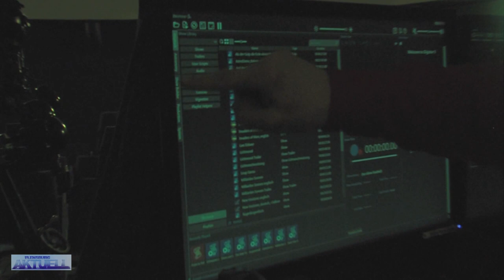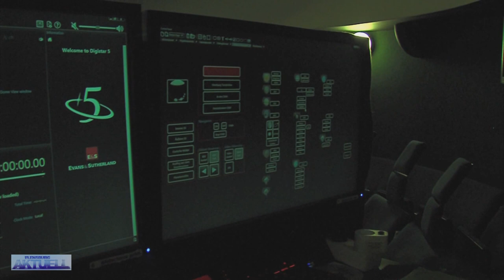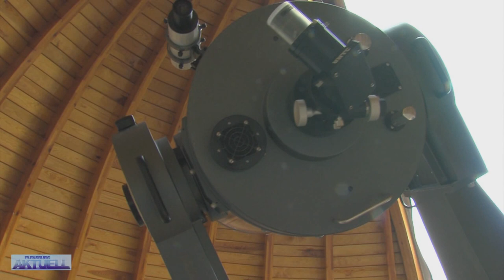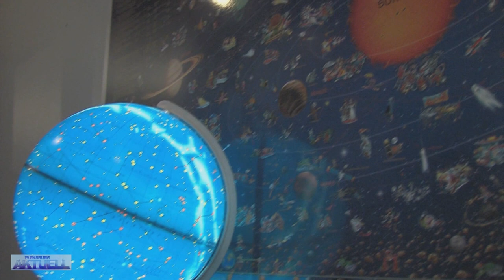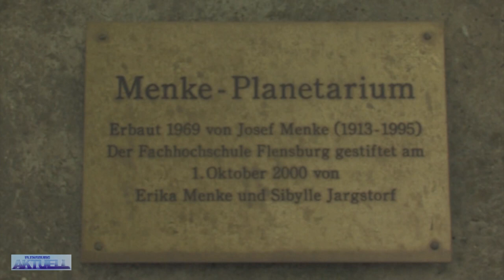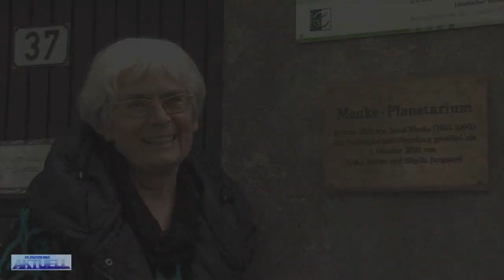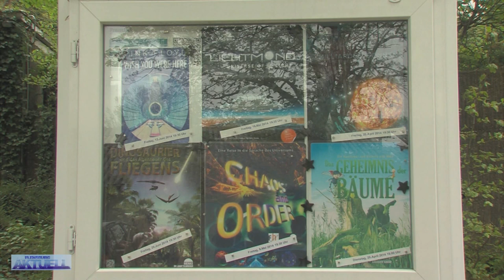Flensburg Aktuell - Juni 2014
Was haben Wallsbüll, Flensburg, Glücksburg und der Mond gemeinsam? Es sind die Schauplätze in der neuen Ausgabe von Flensburg Aktuell. Diesmal gibt es ein Exklusivinterview mit dem Sänger von Saltatio Mortis, die News aus Flensburg und die Redaktion hat für Euch nach den Sternen gegriffen und das nördlichste Planetarium Deutschlands besucht.